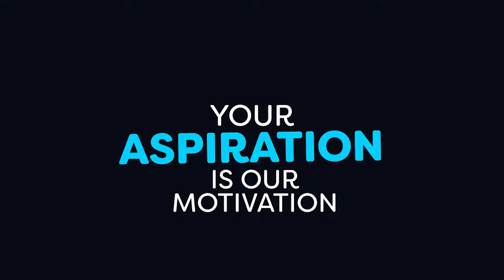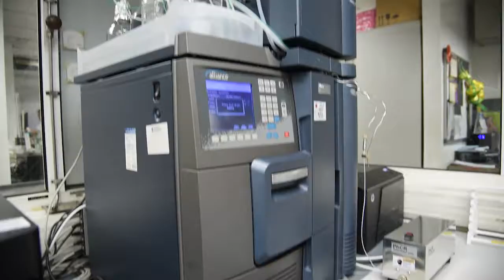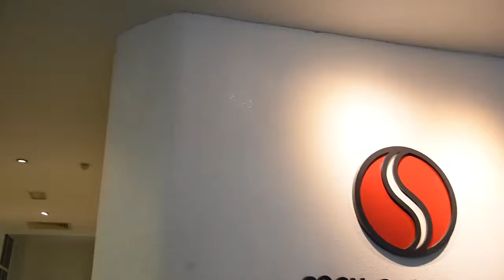Bank Muamalat Malaysia Berhad joins Global Alliance for Banking on Values (GABV)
Kuala Lumpur, January15, 2018 – Bank Muamalat Malaysia Berhad (Bank Muamalat) joined The Global Alliance for Banking on Values (GABV), a network of the world’s leading values-based banks, as one of its newest members.

Bank Muamalat was officially accepted as a member of GABV on 15th November 2017. Signaling a growing appetite for the values-based banking movement, Bank Muamalat has become the first Islamic bank in the world and the first one in Southeast Asean region to be accepted as a member of Global Alliance for Banking in Values (GABV).

Being an Islamic bank, Bank Muamalat believes it carries greater responsibilities to influence a social change and creating values to the people and the planet, over and above its usual profit oriented banking activities. As part of the initiatives to support its mission, Bank Muamalat has explored the opportunity to join GABV to widen its exposure in sustainable banking practices and to learn from other members of GABV which have established their footprints in value based banking activities in their respective countries.

By being part of GABV, Bank Muamalat will also be able to share the international best practices with VBI’s community of practitioners in our efforts to position Malaysian Islamic banking to
become more prominent and as a leading agent to generate positive and sustainable impact to the economy, community and environment.